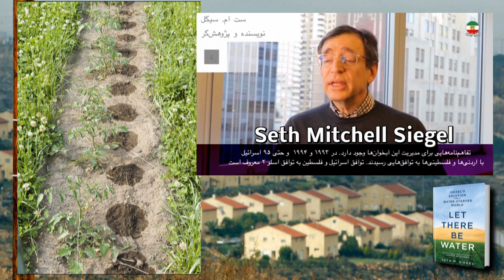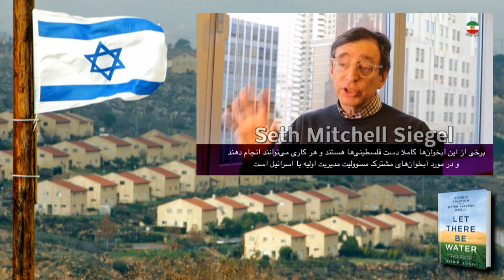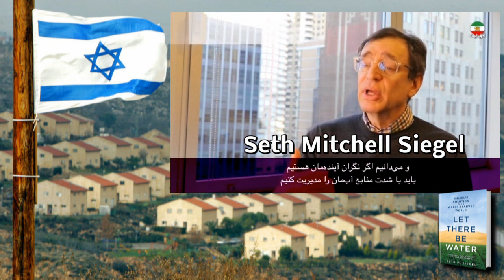نيکاهنگ کوثر « آب ـ کشاورزي ـ دانش ـ مهر » ـ اسراييل ـ ايران »؛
ISRAEL, IRAN, SETH MITCHELL SIEGEL, BOOK, LET THERE BE WATER, NIKAHANG KOWSAR, ABANGAN, ANDISHEH TV, AGRICULTURE, SOIL, WATER, DESERT, SUN, WIND, POWER PLANT, TECHNOLOGY, SCIENCE, KNOWLEDGE,